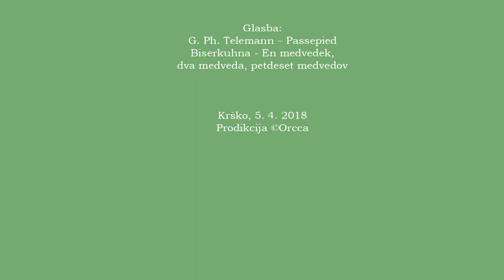Zrcalce - predstava za otroke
Igrana pravljica staršev skupine C8, Vrtec Krško, april 2018

Nastopajo:
LOVEC - Damjan Hlebec
ZAJEC - Barbara Župevc
VEVERICA - Tanja Petan
VRANA - Janja Opravž Rener
MEDVED - Damjan Hlebec
MEDVEDKA - Lucija Pšeničnik
MEDVEDJA MLADIČA - Barbara Župevc in Tanja Petan

Scena:
otroci skupine C8
pod mentorstvom
Petre Melik in Lili Ivačič

Prirejeno po knjižni predlogi
Grigorja Viteza: ZRCALCE
prevod: Jože Šmit

Glasba:
G. Ph. Telemann – Passepied
Biserkuhna - En medvedek, dva medveda, petdeset medvedov

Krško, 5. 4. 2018